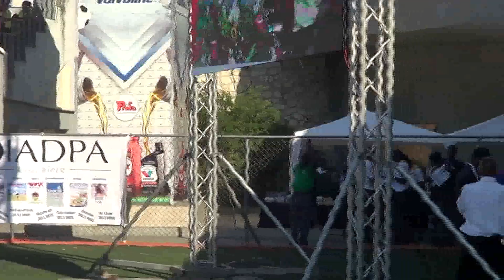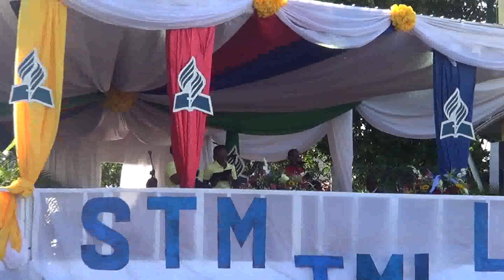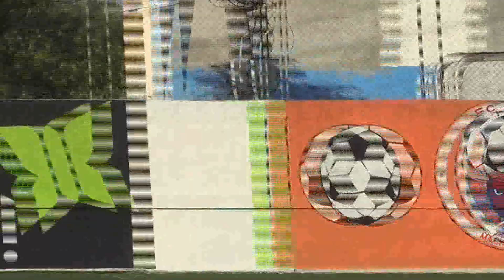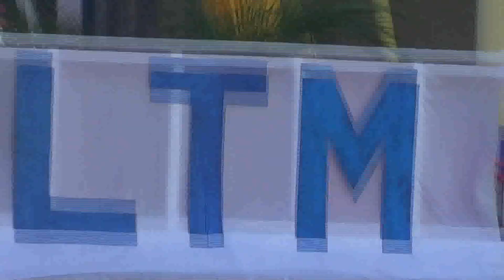Symposium Division Inter Americaine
10 Novembre 2018 / Parc Sainte Therese Petion-Ville Haiti